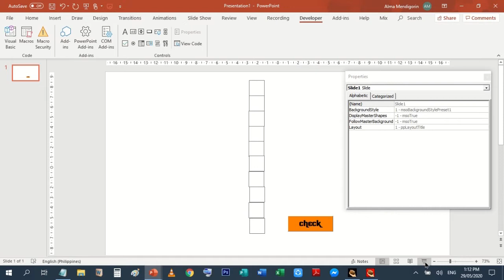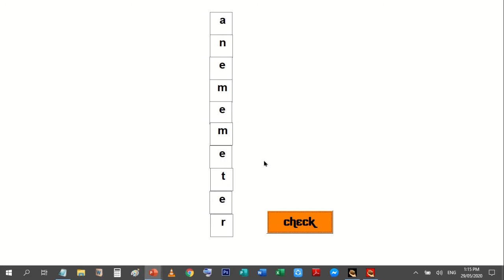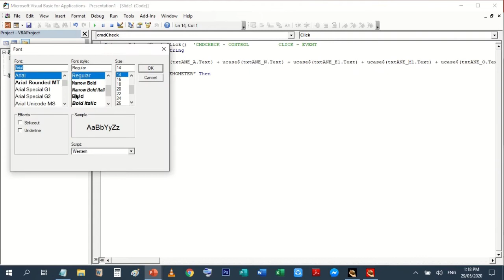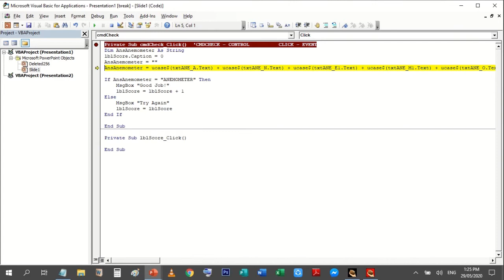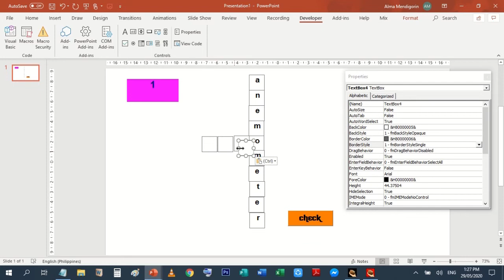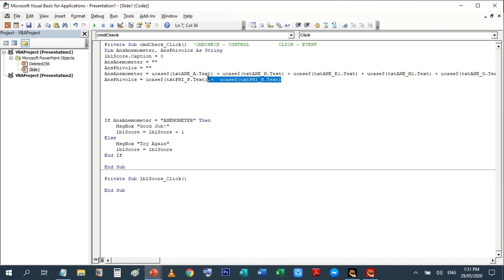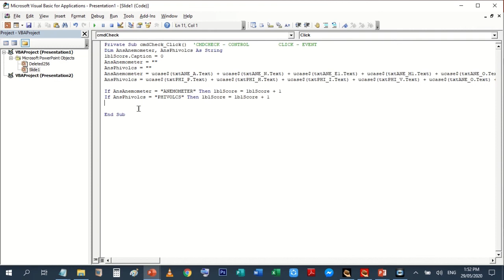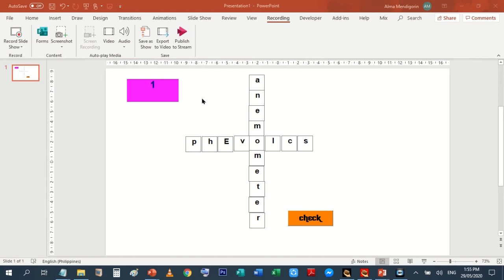Macro Code (VBA) Crossword Puzzle with Scoring in PowerPoint Part 2 of3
Reminders:
1. Always save your PowerPoint File in .pptm (micro-enabled presentation)
2. When opening, Click "Enable Macro" or "Enable Content"